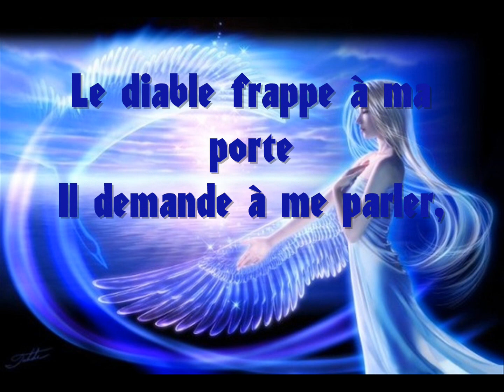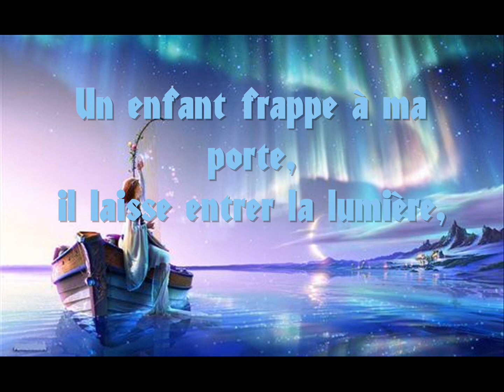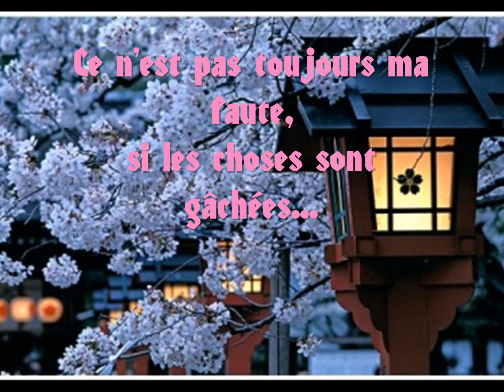Natasha St-Pier - Un ange frappe à ma porte - Lyrics (HD)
Eh oui, la 12 ème vidéo ! :D Déjà presque un an que je suis sur Youtube, et 12 vidéos ! :) J'ai une période déprimante en ce moment (T_T Ah l'amour...), donc je me remonte le moral en vous faisant (re)découvrir une magnifique chanson d'une artiste fantastique, Natasha St-Pier ! :D (Avec une jolie HD ! ^^) Je vous laisse, et je file en vitesse ! :) Bon visionnage !

Yes, the 12 video ! Already almost a year since I'm on Youtube, and 12 videos! :) I have sad time, (T_T love...love...)... So, this is a song by a fantastic artist, Natasha St-Pier ! :D good watching ! ^^